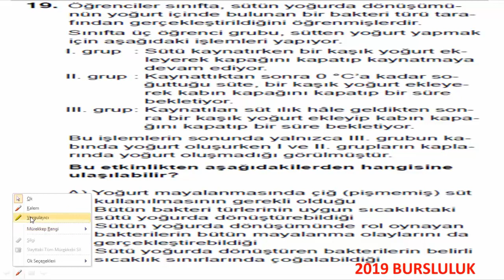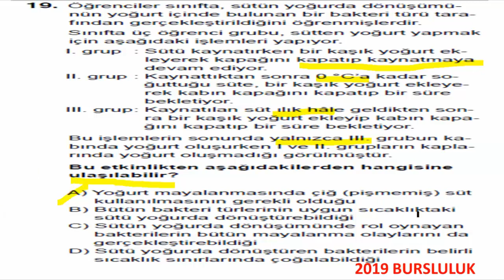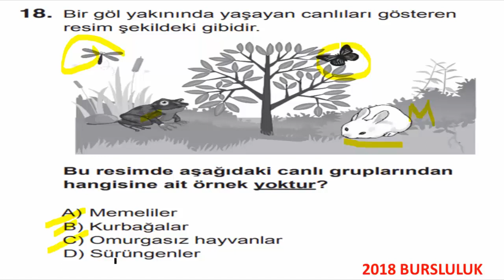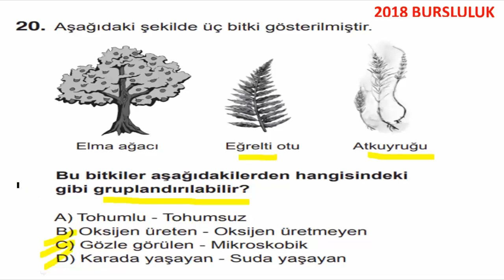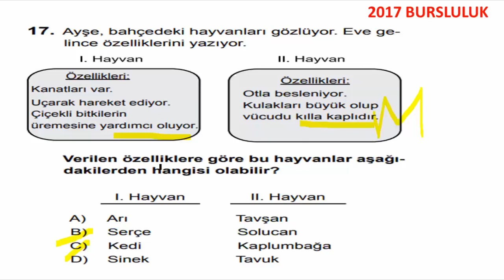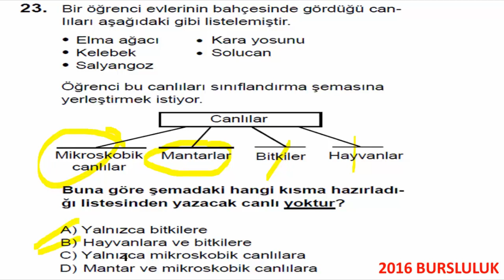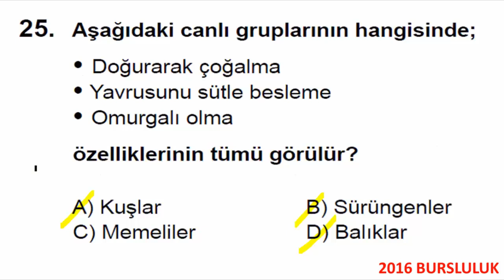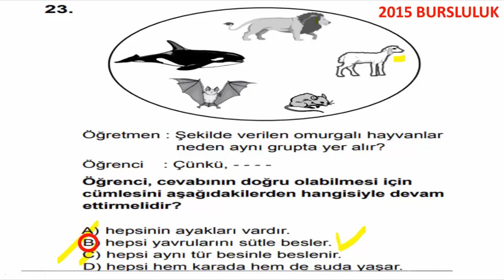5. Sınıf Fen Bilimleri 2.Ünite Canlılar Dünyası Bursluluk Sınavı Son 5 Yılın Sorularının Çözümleri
5.Sınıf fen bilimleri 2. ünite canlılar dünyası bursluluk sınavı son 5 yılın sorularının açıklamalı çözümleri.